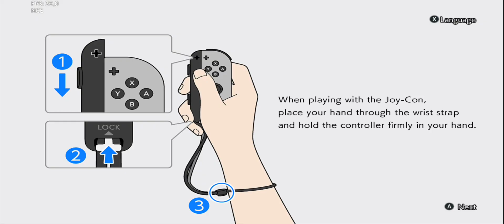Gameplay Jump Force Deluxe Edition - Emulator YUZU Android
YUZU debug
Device:POCO F3
Driver R13
Save data:My telegram